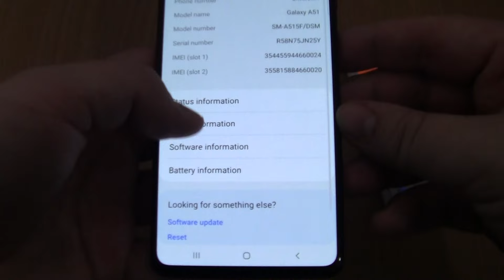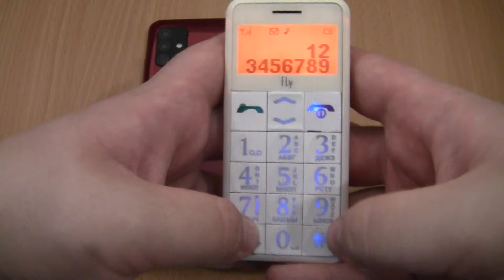incoming call & Ringing alarms at the Same Time Samsung Galaxy A51+Fly Ezzy 2